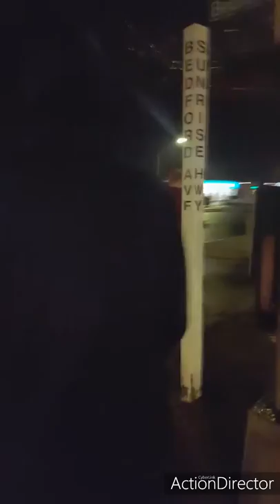Daily vlog the Friday night Squad